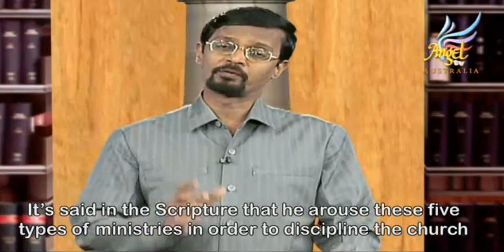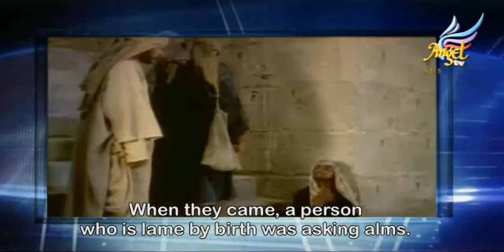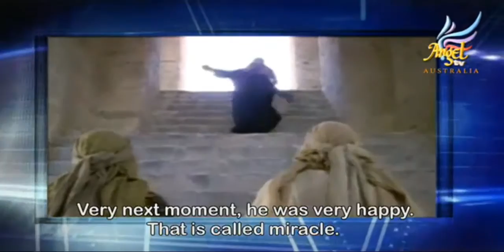Ethics of an Apostle | APOSTLES Series | Vedham Pudhidhu | Bro. Vincent Selvakumar Teaching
In this Tamil Message (with English sub-titles); Bro. Vincent Selvakumaar teaches about an important deed that every Minister (an Apostle in this case) of God should never do: i.e, to go against the Truth (The Bible).

He goes on to explain about the four important Gifts of The Holy Spirit that every Apostle of God should posses in order to fulfill their Calling and Ministry.